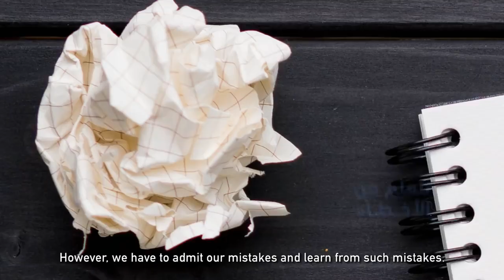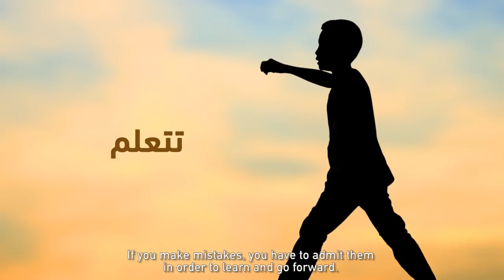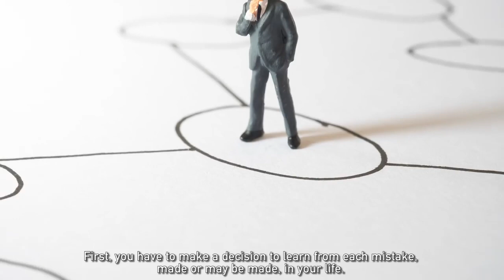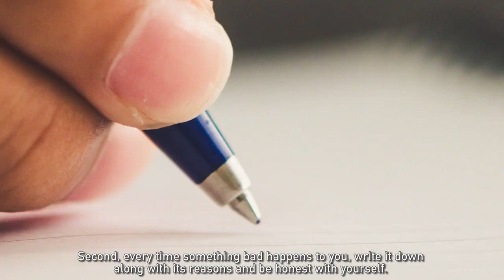حلقة 3 كُن مسؤولاً Episode 3 Take Responsibility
أهلا بكم في قناتنا
خليك إيجابي - STAY POSITIVE

سلسلة طور نفسك للإستاذ  '' Moata_ Mashal#''

قمنا بعمل هذه القناة نظرا لقلة الفيديوهات التحفيزية باللغة العربية على اليوتيوب.
أغلب الفيديوهات الأخرى الموجودة على اليوتيوب هي عبارة عن نسخ للفيديوهات الإنجليزية مع إضافة شريط الترجمة أسفل الفيديو، وهذه الطريقة لا توصل التحفيز المطلوب.
نحن هنا نقوم بترجمة الفيديوهات الإنجليزية ثم نسجل هذه الترجمة بصوتنا لكي تكون حصريا للمشاهد العربي.

دائما البداية صعبة فلا تبخلوا علينا بدعمكم.

يرجى مشاركة الفيديوهات لكي تصل إلى أكبر عدد ممكن ولتعم الفائدة على الجميع.

شكرا لكم

1
Coronavirus
2
Election results
3
Kobe Bryant
4
Zoom
5
IPL
6
India vs New Zealand
7
Coronavirus update
8
Coronavirus symptoms
9
Joe Biden
10
Google Classroom
remove
1
Coronavirus
2
Election results
3
Iran
4
Beirut
5
Hantavirus
6
Stimulus checks
7
Unemployment
8
Tesla stock
9
Bihar election result
10
Black Lives Matter
remove.
1
Tom Hanks
2
Joaquin Phoenix
3
Amitabh Bachchan
add

1
Ryan Newman
2
Michael Jordan
3
Tyson Fury
4
Tom Brady
5
Mike Tyson
6
Luis Suárez
7
Alex Zanardi
8
Delonte West
9
Drew Brees
10
Thiago Silva
remove

1
Together At Home concert
2
Fire Fight Australia concert
3
Garth Brooks drive in concert
4
Travis Scott Fortnite concert
5
BTS online concert
6
iHeartRadio concert
7
Andrea Bocelli concert
8
Elton John concert
9
Meerkat Music Take That concert
10
Metallica drive in concert
remove
1
Among Us
2
Fall Guys: Ultimate Knockout
3
Valorant
4
Genshin Impact
5
The Last of Us 2
6
Ghost of Tsushima
7
FIFA 21
8
Animal Crossing
9
Call of Duty: Warzone
10
ドラクエ ウォーク
remove
1
Kobe Bryant
2
Naya Rivera
3
Chadwick Boseman
4
Sushant Singh Rajput
5
George Floyd
6
三浦春馬
7
Caroline Flack
8
Diego Maradona
9
Sean Connery
10
Eddie Van Halen
remove
1
WAP
2
Savage Love
3
GOOBA
4
Skechers
5
Dynamite
6
Aisyah Istri Rasulullah
7
No Time To Die
8
Safaera
9
Dalan Liyane
10
What's Poppin
remove

1
Parasite
2
1917
3
Black Panther
4
365 Dni
5
Contagion
6
Tenet
7
Enola Holmes
8
Harley Quinn: Birds of Prey
9
Mulan
10
Jojo Rabbit
remove

1
Joe Biden
2
Kim Jong Un
3
Boris Johnson
4
Kamala Harris
5
Tom Hanks
6
Jacob Blake
7
Kanye West
8
Ghislaine Maxwell
9
August Alsina
10
Ryan Newman
remove
1
Dalgona coffee
2
Ekmek
3
Sourdough bread
4
Pizza
5
Lahmacun
6
Beer bread
7
Banana bread
8
Pita bread
9
Brioche
10
Naan
remove
1
Tiger King
2
Big Brother Brasil
3
Money Heist
4
Cobra Kai
5
The Umbrella Academy
6
Emily in Paris
7
Ozark
8
The Queen's Gambit
9
Outer Banks
10
Locke & Key
remove...